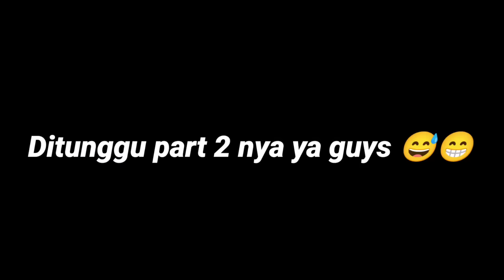RENDI ANDIKA DI PEPET MOBIL CR-V !! TERNYATA..... ??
notifikasinya (GRATIS) ya supaya kalian tau kapan update video menarik dari kami baru tayang & boleh juga videonya di share ke teman atau keluarga (Sharing is Caring)